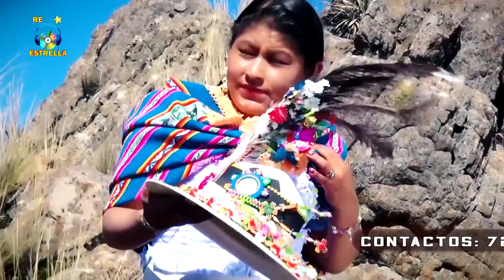𝖲𝖠𝖴𝖫 𝖵𝖨𝖫𝖫𝖢𝖠 𝖤𝗅 𝖳𝗎𝗇𝖺𝗇𝗍𝖾 - 𝖢𝗁𝗈𝗅𝗂𝗍𝖺 𝖠𝗆𝖺𝗇𝖽𝖺ᴴᴰ 𝗅 𝖵í𝖽𝖾𝗈 𝖮𝖿𝗂𝖼𝗂𝖺𝗅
Canal Oficial de WDTMusic

Music video by PYMCCompany.